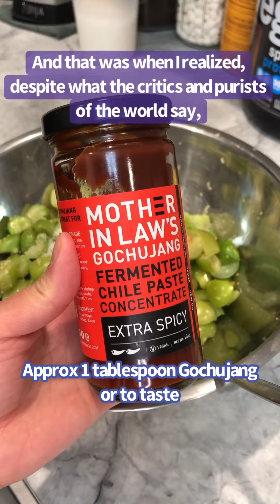Gochujang Fermented Tomatillos and Food Authenticity is Overrated